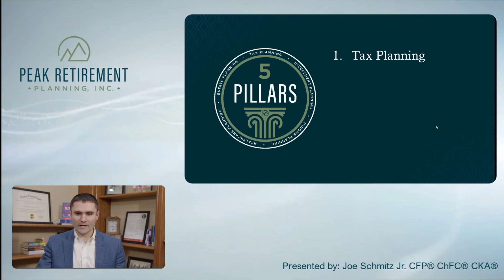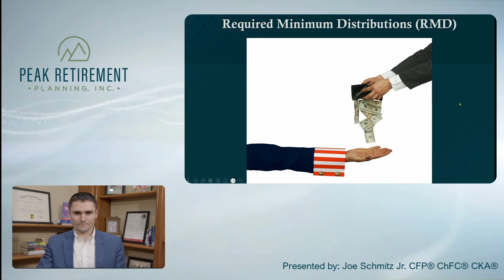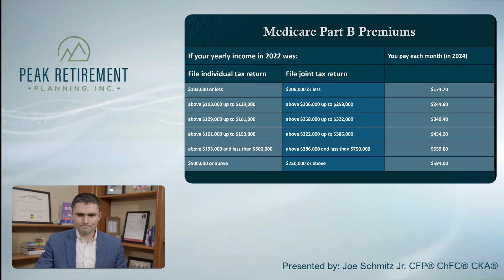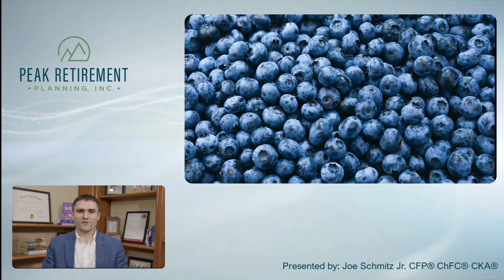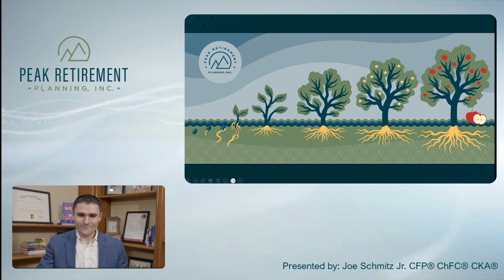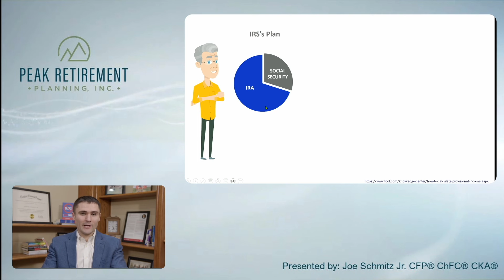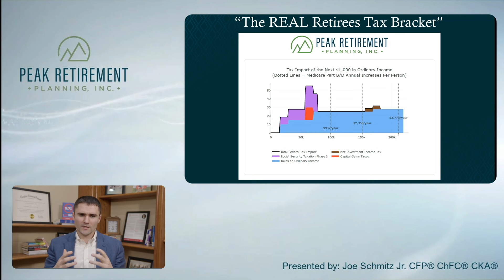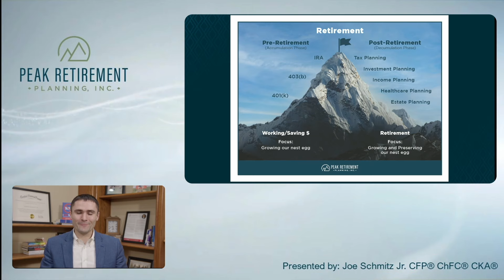How To Lower Taxes & Medicare Premiums In Retirement | Free Webinar | Peak Retirement Planning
In this free webinar, Peak Retirement Planning Founder and CEO Joe Schmitz presents on the question of: "How do I pay the least amount possible in Medicare premiums and taxes in retirement?" He answers questions like "What is Income Related Monthly Adjustment Amount (IRMAA)?" and "How can you strategically lower your income in retirement?", all while sharing facts, explaining charts, and telling stories.

Are you interested in applying to receive expert help in planning for your financial future?